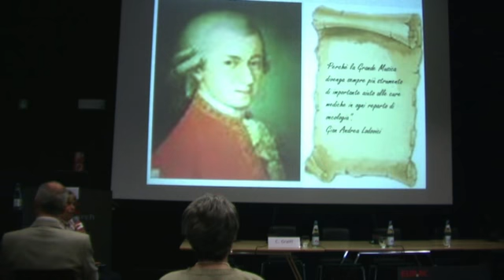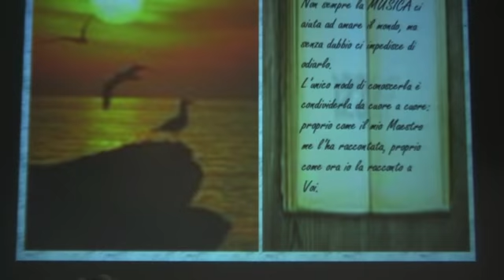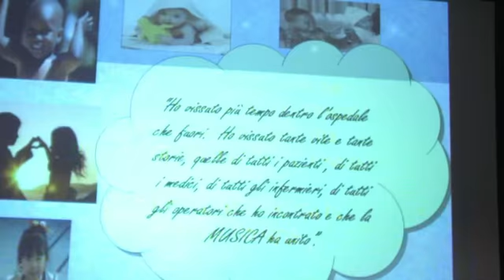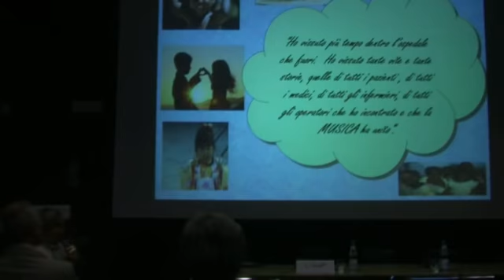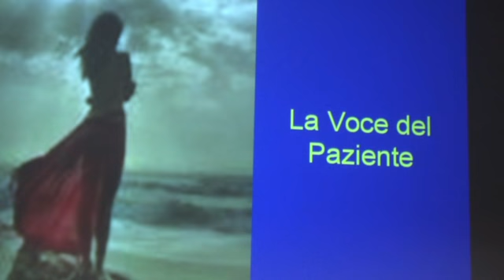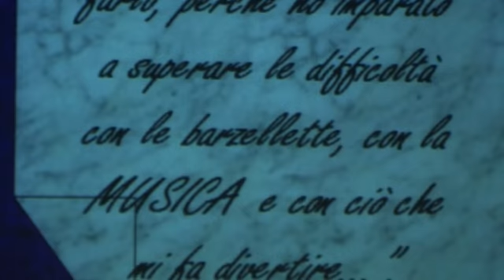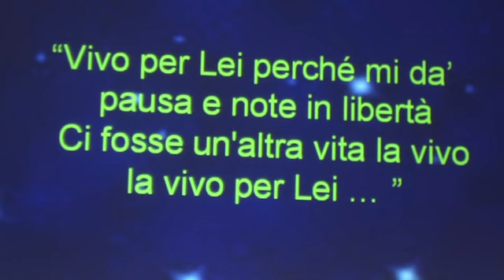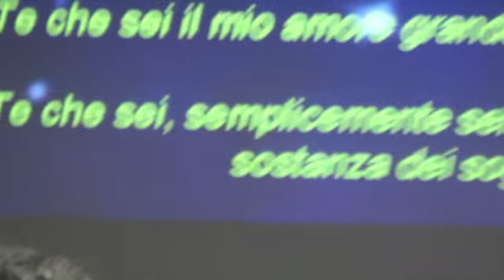9 intervento mattina il medico.mp4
donatori di musica primo congresso bolzano maggio 2010